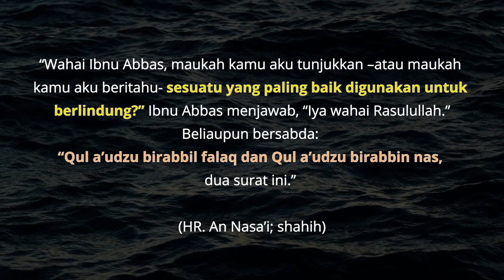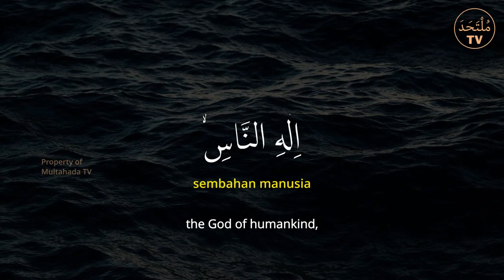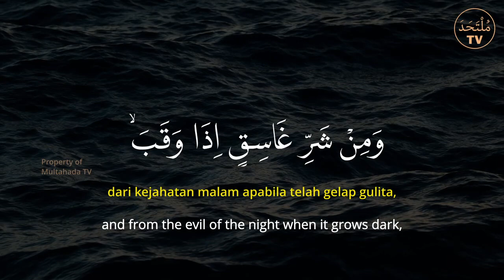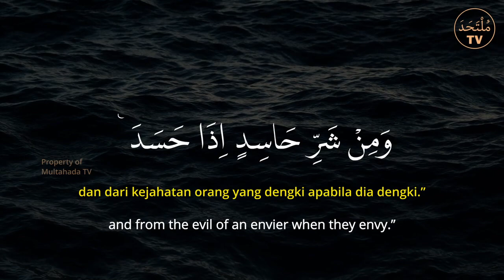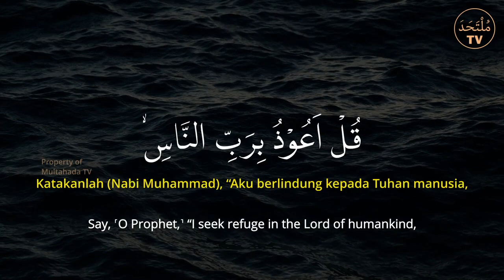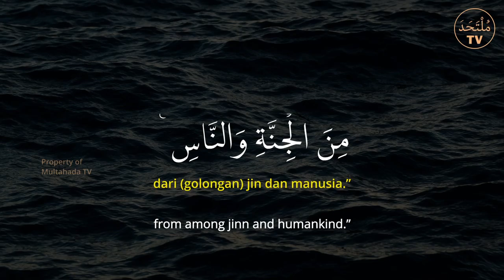Mengusir Jin Jahat Pengganggu | Dzikir Pelindung Diri | Al Falaq An Naas | Auto Kabur Jin Jahat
Hadist Nabi Muhammad SAW
“Wahai Ibnu Abbas, maukah kamu aku tunjukkan –atau maukah kamu aku beritahu- sesuatu yang paling baik digunakan untuk berlindung?” Ibnu Abbas menjawab, “Iya wahai Rasulullah.” Beliapun bersabda: “Qul a’udzu birabbil falaq dan Qul a’udzu birabbin nas, dua Surah ini.” (HR. An Nasa’i; shahih)

Allah yang mengabulkan semua doa kita. Mohonlah hanya kepada Allah saja.